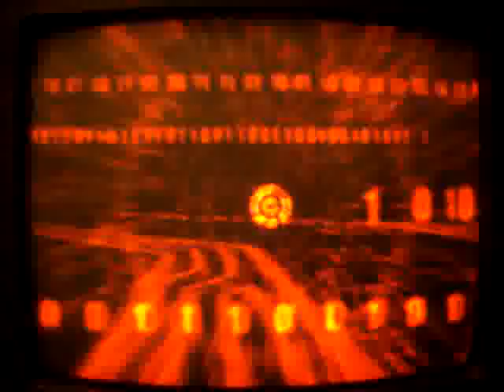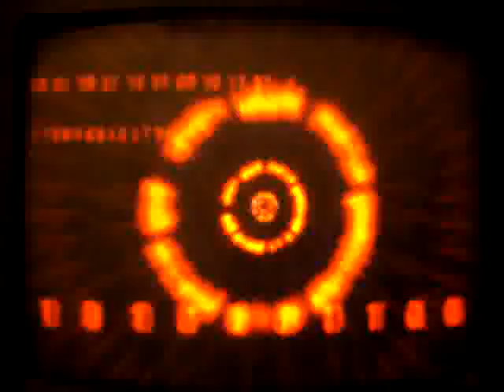S.L.A.I. 100% completion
I, Danverno, may be the only mortal man to have ever completed Steel Lancer Arena International 100%; you dig?